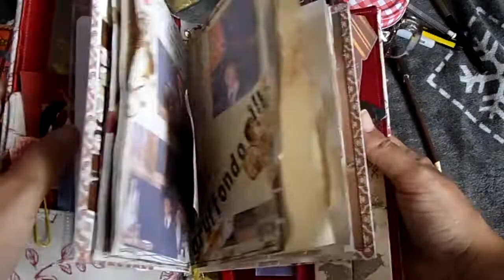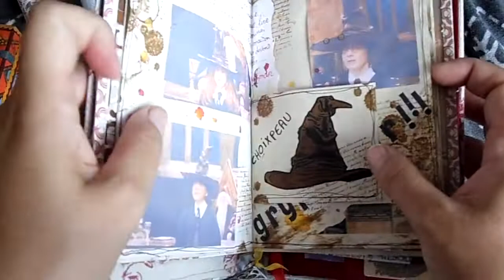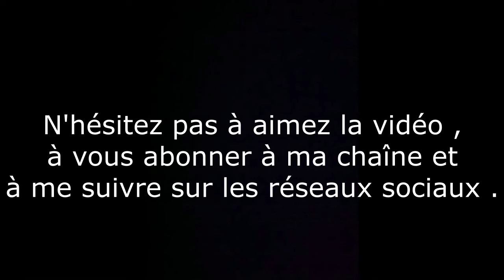ALBUM SOUVENIRS D'HERMIONE / DEFI HARRY POTTER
Salut !!!

Dans cette vidéo je vais vous présenter l'album souvenirs d'hermione que j'ai créé pour le défi Harry Potter du mois de juillet sur le groupe auquel je suis inscrit " Defi Harry Potter 2018 bis".